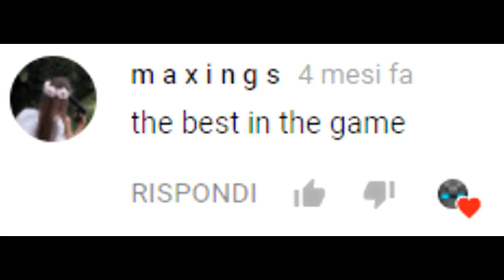ImShock_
ITA: Parlando del mio quit,ho quittato su minecraft perchè come gioco mi da noia,per ritornare ho bisogno di una buona scheda video anche perchè la mia non mi permette di reccare come voglio.
Da come avete visto nei vari video le mie render fanno abbastanza pena e caricare video del genere con queste render non mi piace molto... spero di tornare al più presto con qualche video combotage ci sentiamo alla prossima bye.

ENG: if u want use google translator